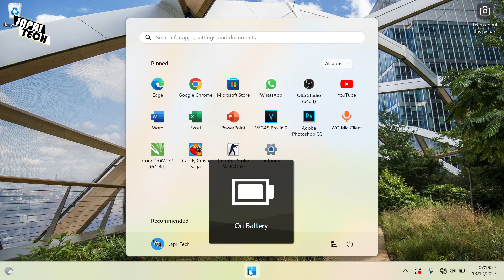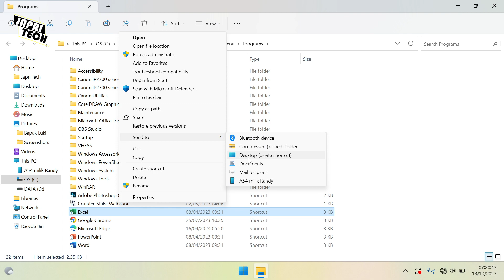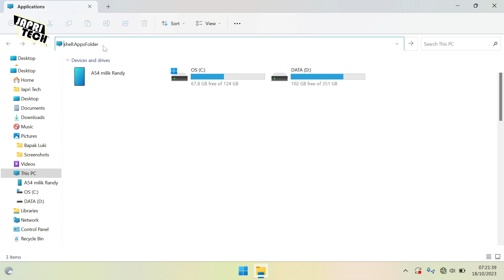2 Cara Membuat Shortcut di Desktop Windows 11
Ada berbagai cara untuk membuat shortcut pada desktop. Sebagian aplikasi akan menawarkan untuk membuat shortcut pada desktop ketika melakukan instalasi. Jika anda ingin mengetahui cara membuat shortcut pada desktop Windows 11, anda berada pada tempat yang benar.

Segmen dalam video ini:
00:00 Intro
00:41 Tutorial
03:16 Outro

2 Cara Membuat Shortcut di Desktop Windows 11
Cara Membuat Shortcut di Desktop
Windows 11